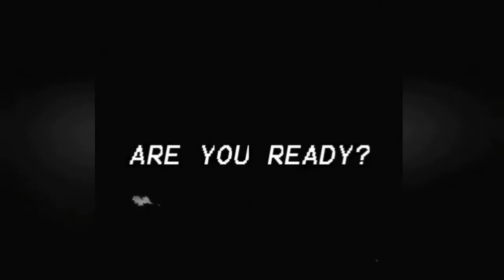LP Fans Chile Oficial, we are family ever.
Video dedicado a parte de la familia amante de la reina LP @iamlpofficial